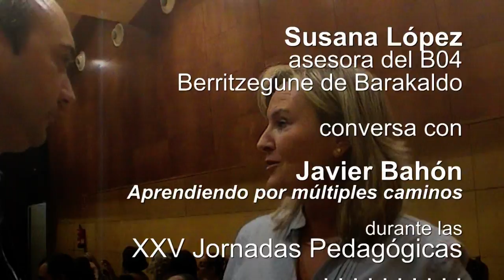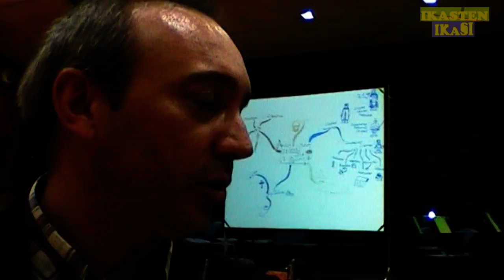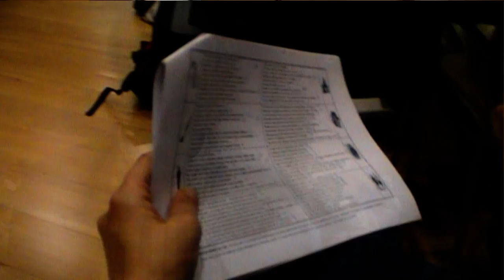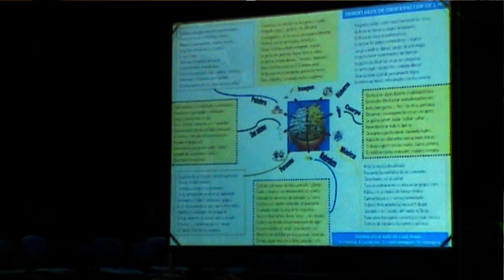Aprendiendo por múltiples caminos en Jornadas B04 Barakaldo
Javier Bahón maestro y pedagogo, director de la FNCE, resume a Susana López el taller que  dinamiza en las XXV Jornadas Pedagógicas de Barakaldo titulado "Aprendiendo por múltiples caminos". Ekoizpena B04 & @BGnagusia CCbySA 2011